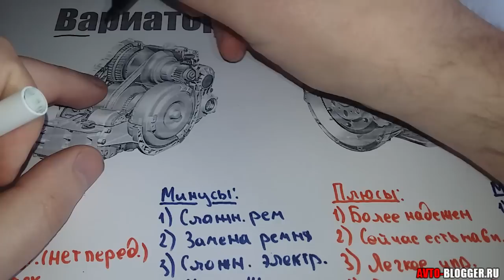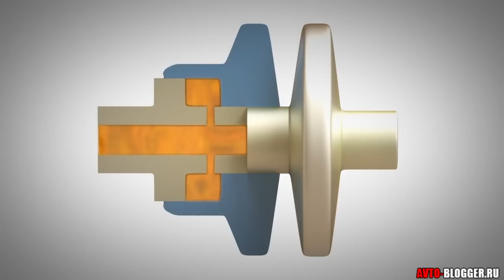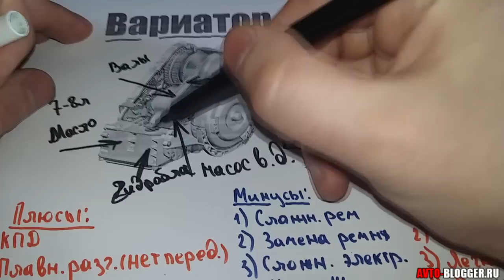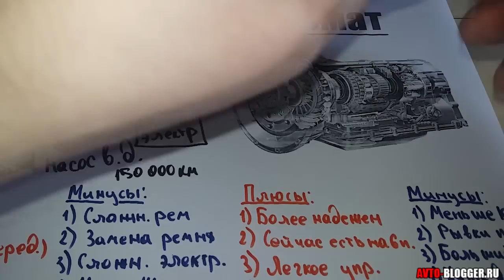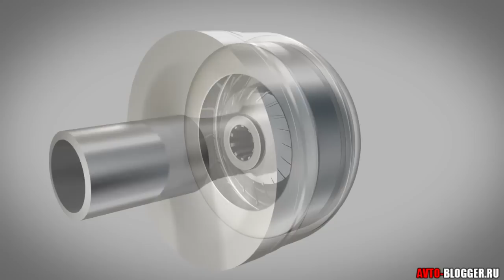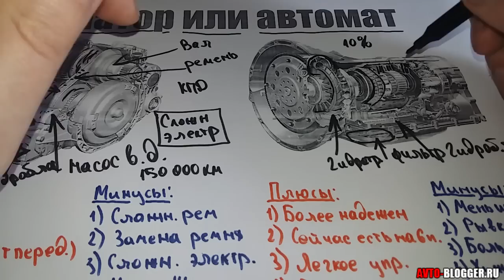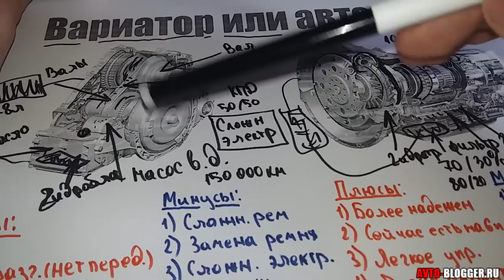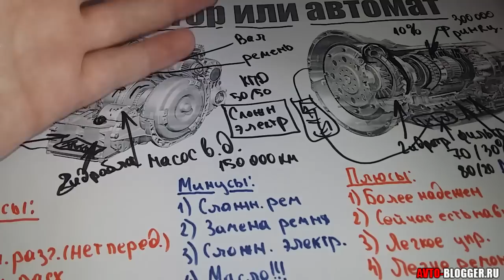Вариатор или автомат (CVT or Automatic Transmission). Что лучше, что надежнее. Просто о сложном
Что же ребята сегодня долгожданное видео, вариатор или автомат. Будем думать - что лучше и что надежнее! Я так думаю после этого видео у вас встанет все на свои полочки в голове.